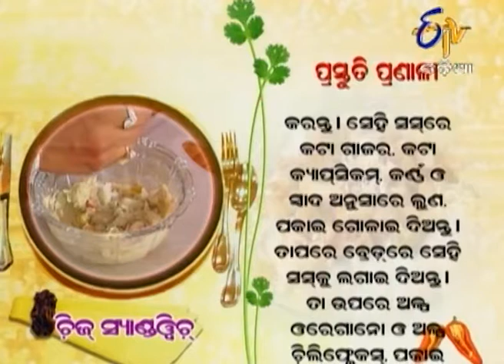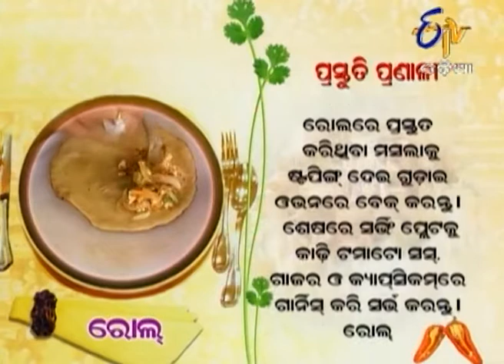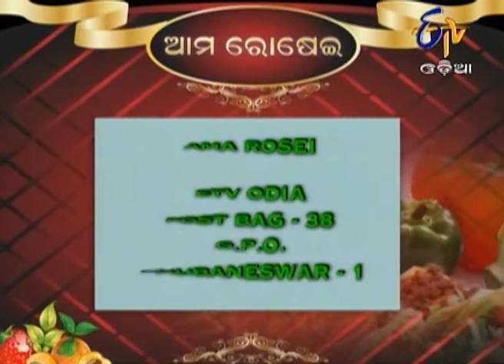Ama Rosei - 5th April 2014 - Full Episode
Todayâ€™s guest is a House wife, Suman Khandelwal and she prepares Cheese Sandwich. Next she prepares, Veg Roll to know the ingredients and the preparation method watch the episode.

A cookery show where traditional and modern cooking recipes are displayed, chefs are asked to share some recipes with the presentation.